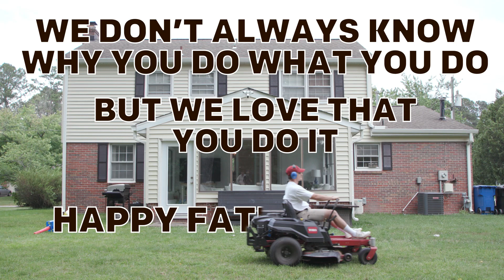Things All Dad's Do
We don't always know why Dad's do the things that they do, but we do know one thing, that we love that you do it. Happy Father's Day to all the Dad's out there.